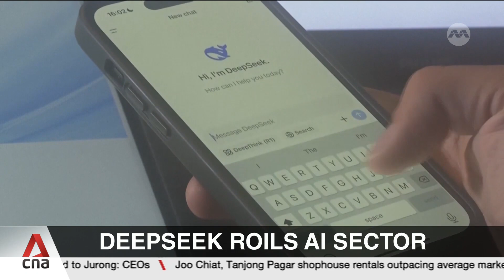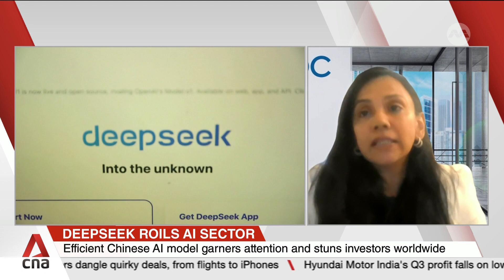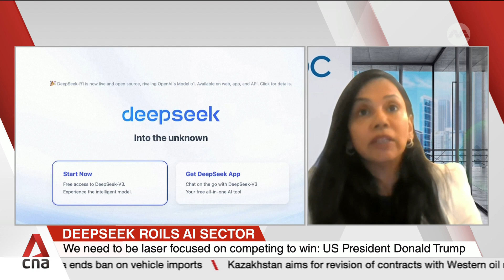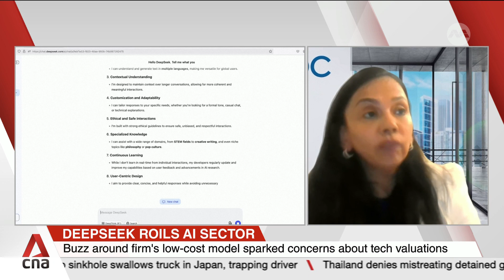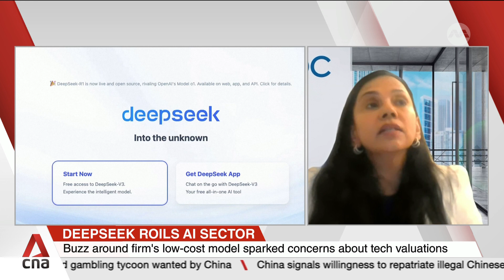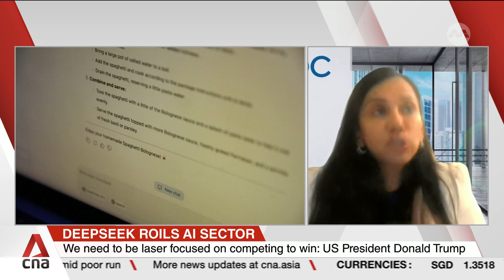Deepika Giri on DeepSeek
A Chinese-developed artificial intelligence model has sparked panic on Wall Street and Silicon Valley, with developers saying it costs far less to train and power. CNA's Loke Wei Sue speaks with Deepika Giri, Associate Vice President and Head of AI Research at IDC APAC.